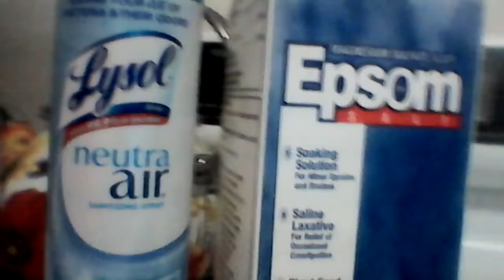Lysol & epsom salt with magnesium very healthy for the skin price 3.89 & Lysol price 2.89 Walmart ha